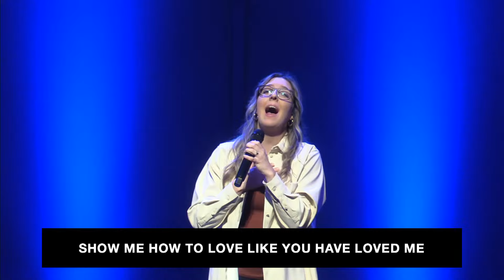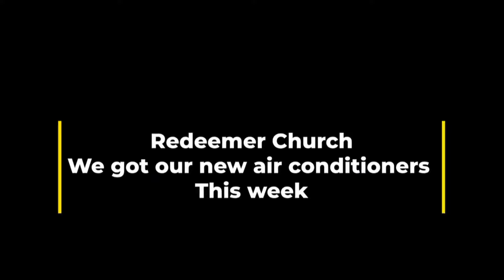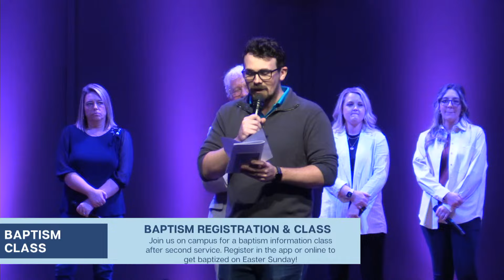Redeemer Church Service / March 24, 2024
We are honored to have you with us for today's service! To learn more about Redeemer and make plans to join us again,

CONNECT MOMENT: To connect with our team and fill out the online Connect Card,

Worship with us right here on Youtube or at the Church Online link below every Sunday morning at 10:30am EST. We would love to have you with us again.